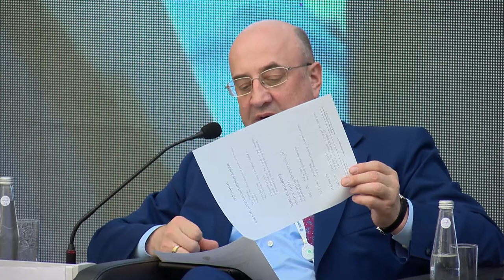International Conference of the Federal Chamber of Lawyers, RF 2015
Speakers:

Yury Pilipenko, President of the Federal Chamber of Lawyers of the Russian Federation
Elena Borisenko, Deputy Minister of Justice of the Russian Federation
Konstantin Dobrynin, Deputy Chairman of the Council of the Federation Committee for constitutional legislation and state-building
Axel C. Filges, President of the German Federal Bar
Genri Reznik, First Vice-President of the Moscow Chamber of Lawyers
James R. Silkenat, Immediate Past President of American Bar Association, Attorney at Law Sullivan & Worcester LLP
Evgeny Semenyako, First Vice-President of the Federal Chamber of Lawyers of the Russian Federation
Paul-Albert Iweins, Former President of the Paris Bar and former President of the Conseil National des Barreaux
Urs Haegi, Vice-President of the Swiss Bar Association Yury Pilipenko President of the Federal Chamber of Lawyers of the Russian Federation